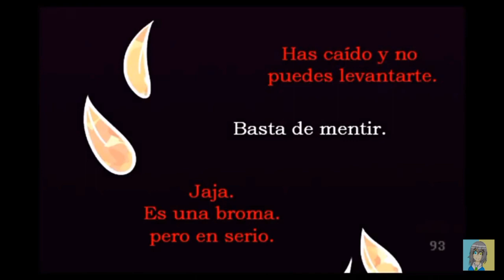"ZombieTale" Parte 5 / Undertale Comics Español / Undertale FanDub / G4comics J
Thanks "JloPlay" very much ;v

Creador(a)

Traductora

Bloqueo:
°Haters
°Acusadores de que robo contenido sin argumentos
°Quien haga Spam constante

Gracias 😄